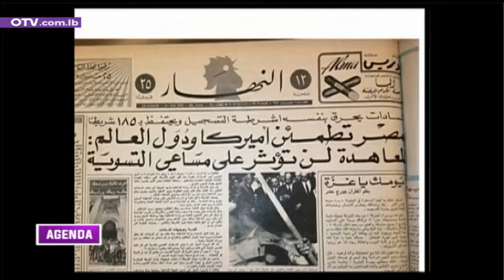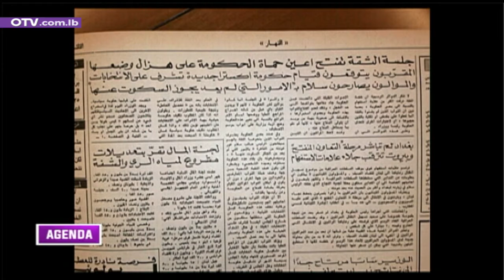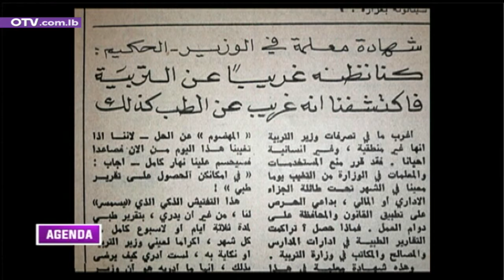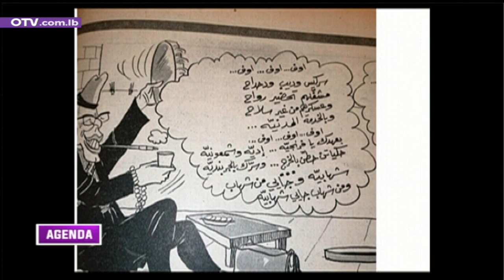أبرز عناوين الصحف منذ 50 عاما